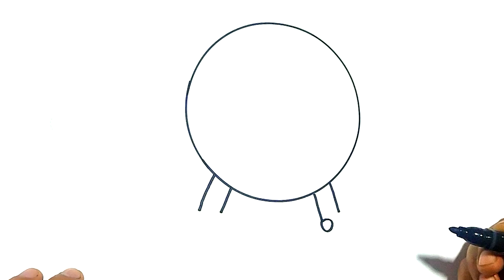How to Draw Kenny McCormick (South Park) - Drawing Step by Step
How to Draw Kenny McCormick (South Park) - Drawing Step by Step @HowToDrawEasyFC

In this video we will teach you how to draw Kenny McCormick from south park very quickly and easily. You will find the best drawings on this channel.